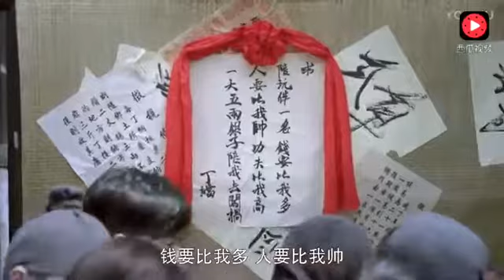名門正派嘲笑醉老頭是賣藝的，沒想到被戲耍到害怕，高手！